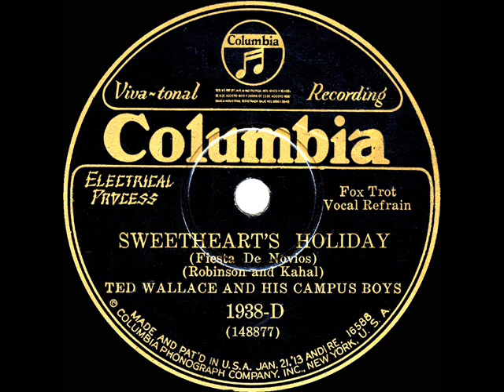1929 Ted Wallace - Sweetheart’s Holiday (Smith Ballew, vocal)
The flip side is “Huggable Kissable You” ‘Ted Wallace’ was one of the pseudonyms used on record by bandleader-vocalist-organizer Wallace T. “Ed” Kirkeby, who is also remembered as manager of the California Ramblers and Fats Waller.

Transferred from 78rpm Columbia 1938-D - Sweetheart’s Holiday (Robinson-Kahal) by Ted Wallace and His Campus Boys, vocal by Smith Ballew, recorded in NYC August 14, 1929 .